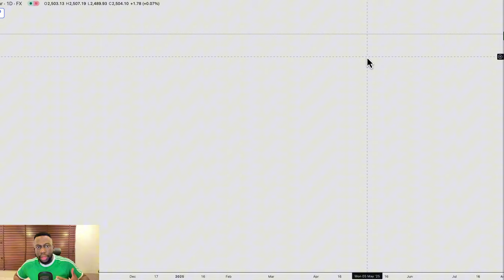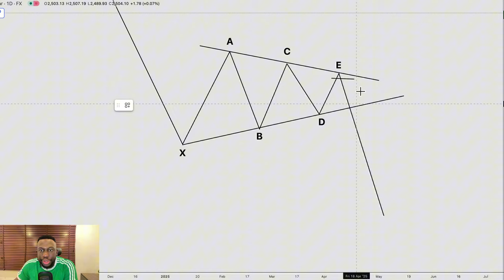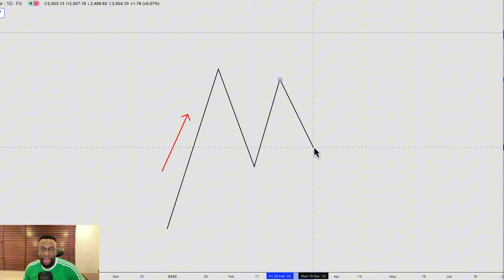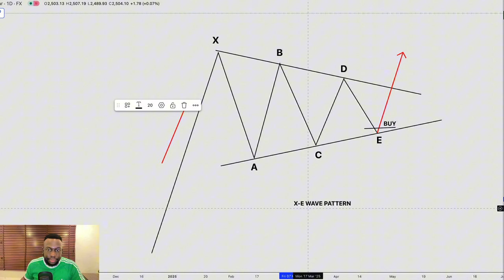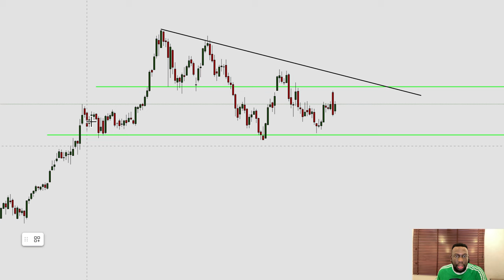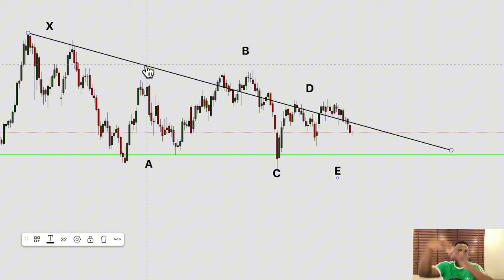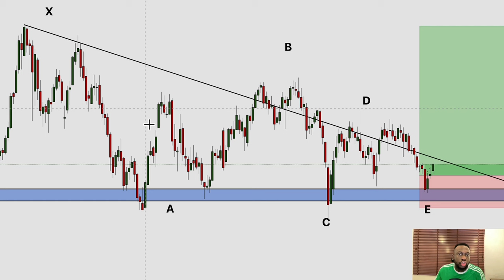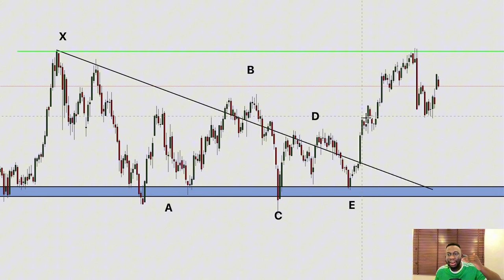HOW TO TRADE THE X-E WAVE FOREX PATTERN || 95% SUCCESS RATE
In this video, you will learn how to trade the X-E chart pattern effectively in the market. Whether you're a beginner or an experienced trader, understanding chart patterns like X-E can give you a significant edge in the market. Today, I'll walk you through the key steps to spot the pattern, identify ideal entry and exit points, and manage your risk. By the end of the video, you can apply these techniques to improve your trading performance.